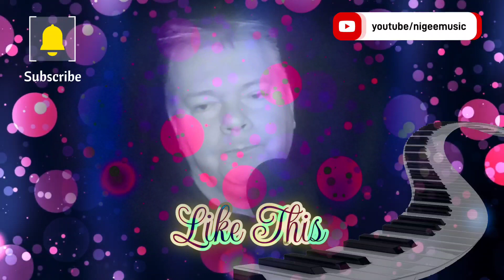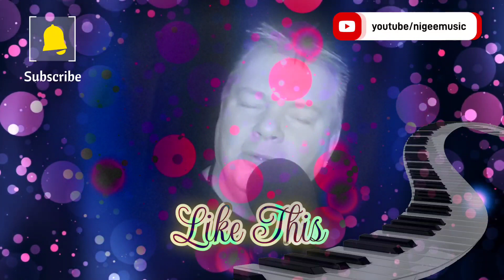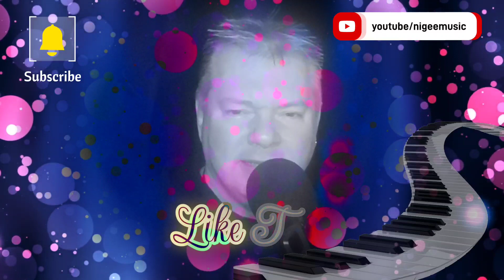Like This - Written and Recorded by myself Nige E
Written and Recorded by myself Nige E